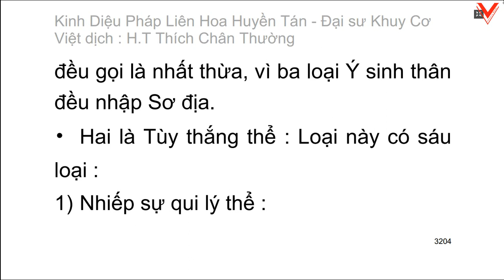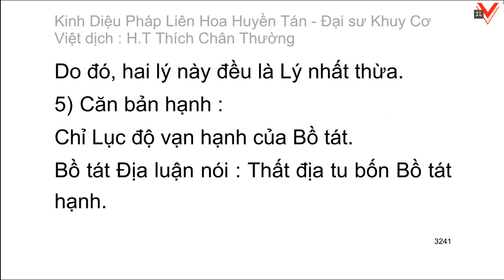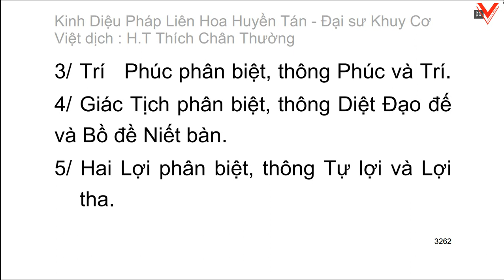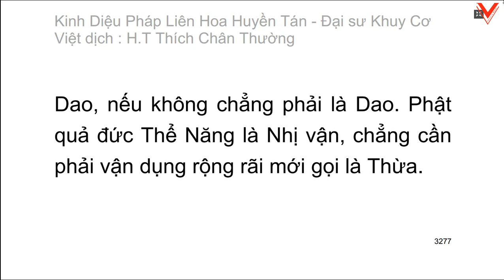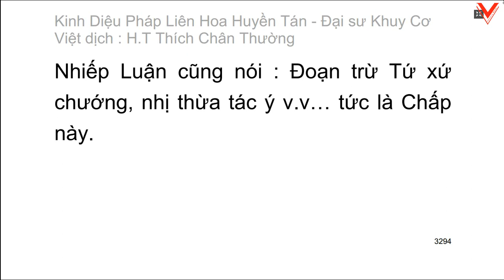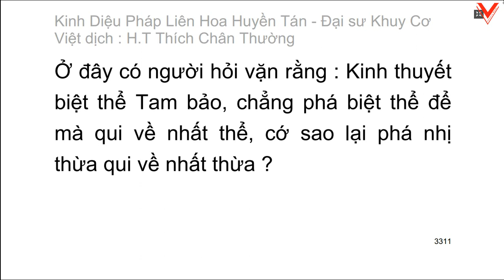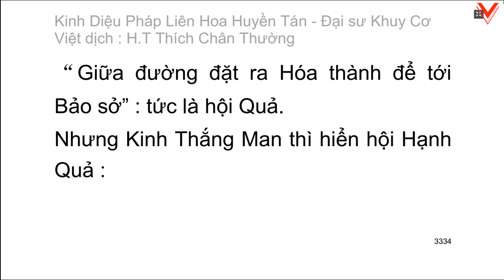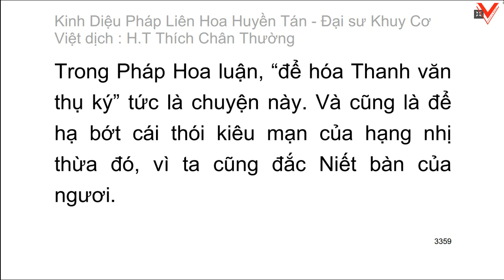Kinh Diệu pháp liên hoa huyền tán - Đại sư Khuy Cơ biên soạn - Việt dịch: HT. Thích Chân Thường